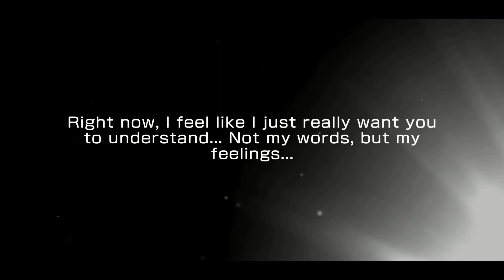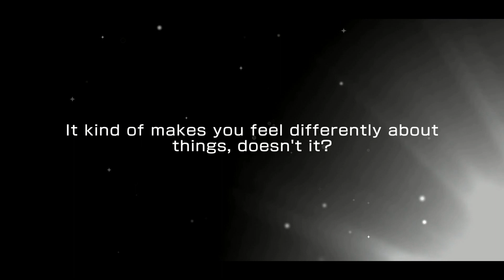BanG Dream! [Global] - 2019 Wedding Day & Hard-Boiled Sleuths Round 3 (5000 Stars)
Good lord this one was dripping with luck but kaoru still being stubborn